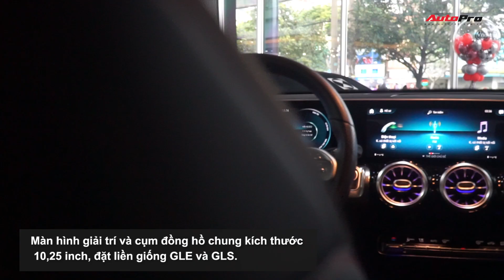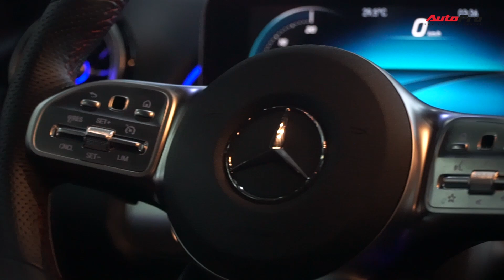Mercedes-Benz GLB giá 2 tỷ tại Việt Nam - Lựa chọn mới bên cạnh Ford Explorer | AUTOPRO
Mercedes-Benz GLB có kích thước tổng thể không quá chênh lệch so với "đàn anh" GLC, nhưng lại có thêm hàng ghế thứ ba nhờ kiểu thiết kế vuông vức và hệ dẫn động cầu trước.

Link ảnh và bài chi tiết các bạn có thể xem thêm tại

© Bản quyền thuộc về AUTOPRO